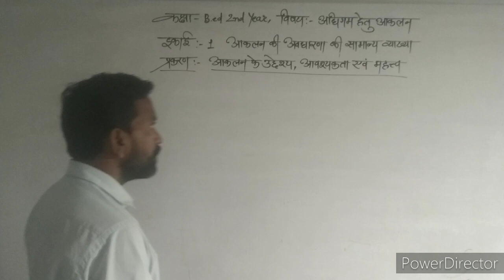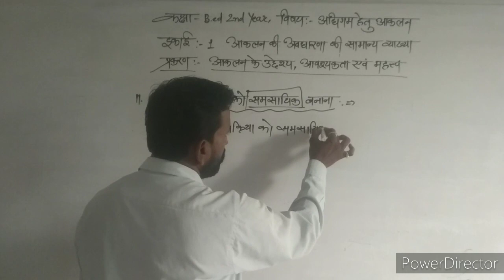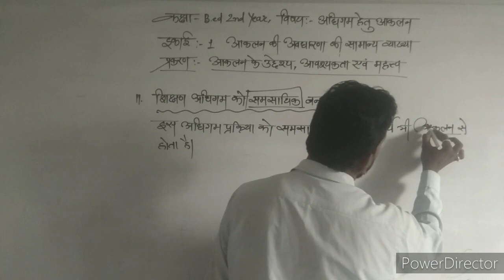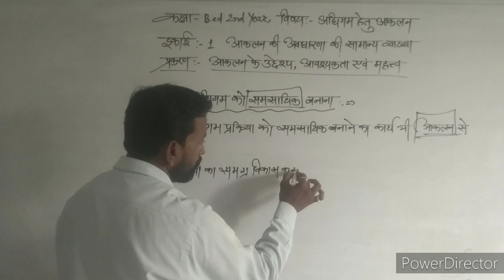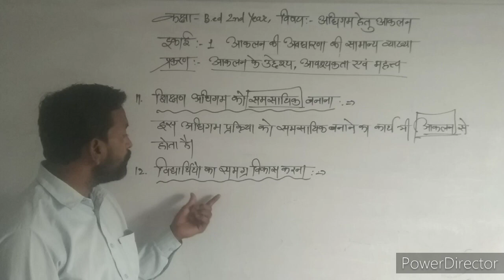06/09/2021**B.ed 2nd Year** Topic :- आकलन के उद्देश्य,आवश्यकता एवं महत्व**By:- Suresh Kumar